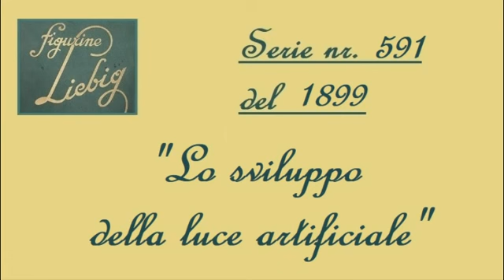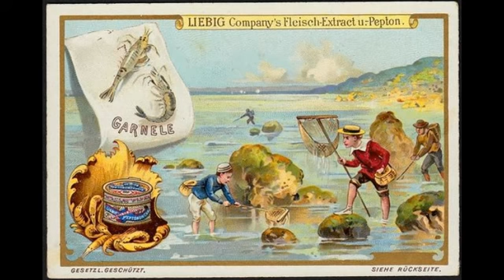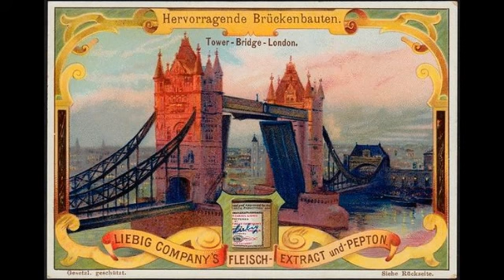Liebig - figurine 1899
Figurine emesse nel 1899.